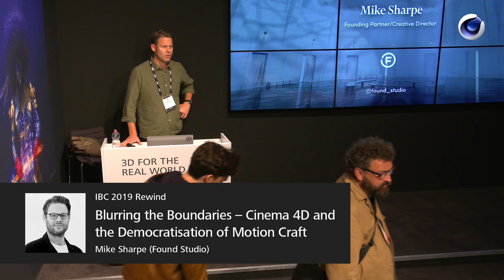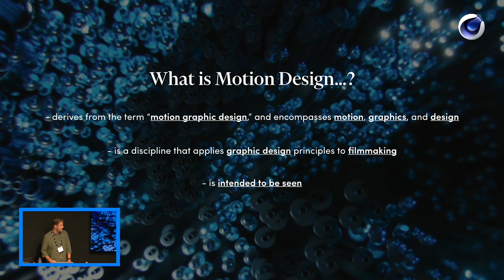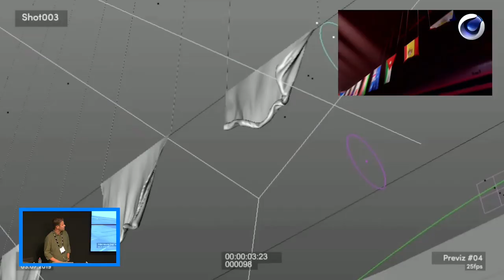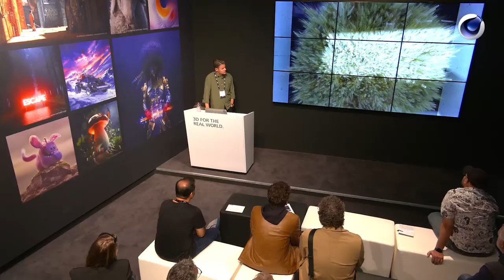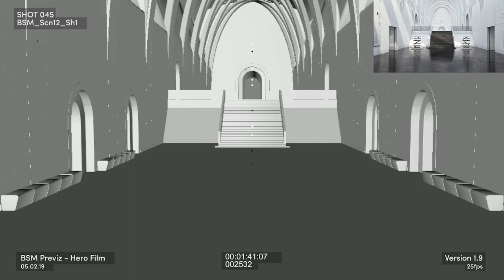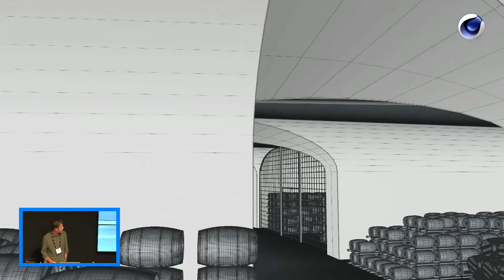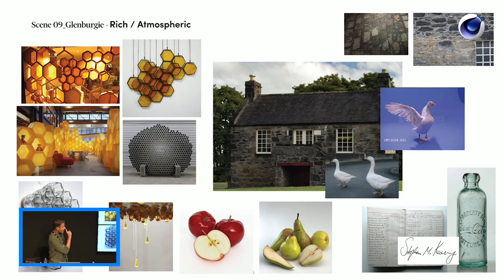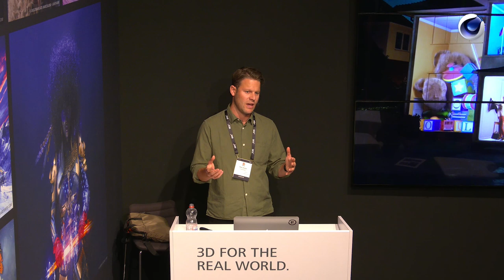Mike Sharpe @ IBC 2019 | Maxon Cinema 4D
"Blurring the Boundaries – Cinema 4D and the Democratisation of Motion Craft" by Mark Sharpe by at the IBC 2019 Maxon booth.

Presentation description:
Aligning the artistry of a boutique studio with the rigor of a production house, the multi-award winning Found Studio is known for refined, standout work. But with a team of ten and only desktop software, how do you tackle a two-minute photorealistic CG fi lm? Introducing Ballantine’s ‘Too Good To Hide’. The technology and talent in the fi eld of motion design gets more sophisticated each day. Things are moving at an incredible pace, with the bar constantly being raised. In an era of accessible 3D through Cinema 4D, can David begin competing with Goliath? Mike Sharpe talks through Found’s latest release, and about the evolution of motion design – an alchemy of imagination, craft and innovation.

About Mike:
Founding partner and creative director of Found, Mike Sharpe’s a leading figure within the fi lm and motion design industry. With high-level creative and technical expertise, he creates bold, cinematic CG work for some of the world’s leading brands and agencies. Most recently the giant of a 3D project for Ballantine’s an immense feat that saw Found pushing Cinema 4D like never before.